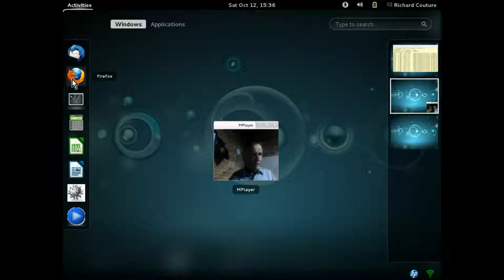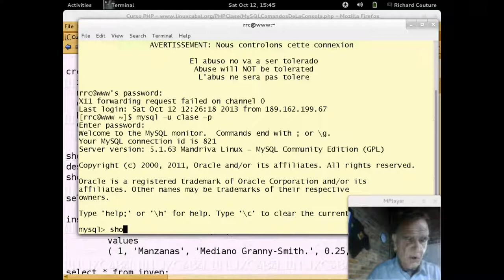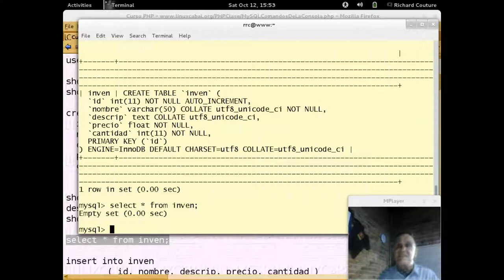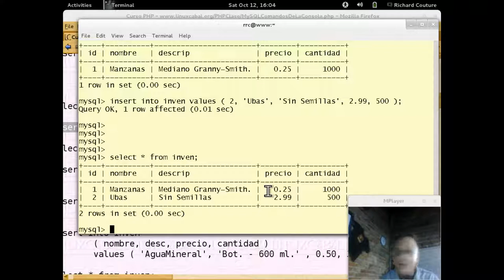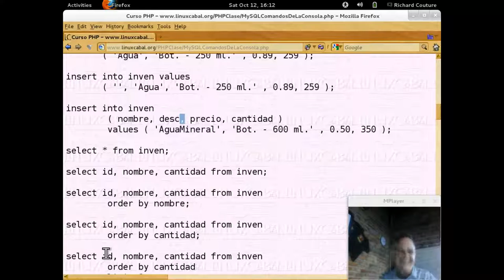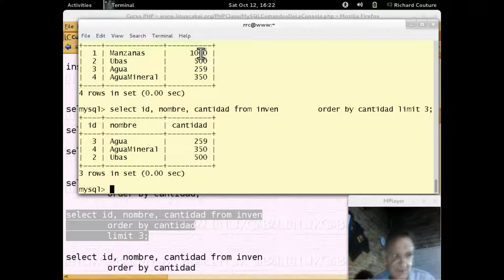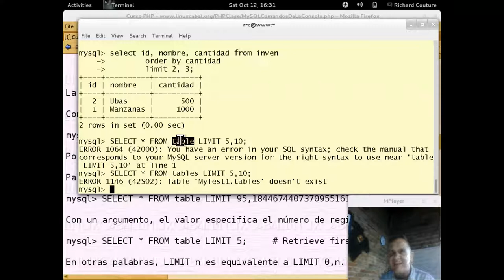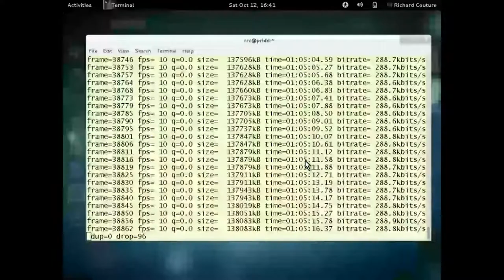Curso básico de PHP Capítulo 23 - 20131012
Curso básico de programación en PHP impartido por Richard Couture en las instalaciones de LinuxCabal el 12 de October, 2013 - Puedes descargar los ejemplos de